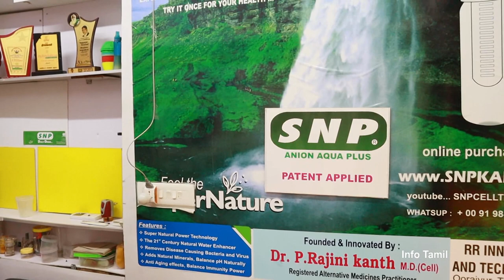low investment business முதல் முறையாக புதிய தொழில் வாய்ப்பு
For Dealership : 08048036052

Address :
RR Innovations & Technologies
D-79 /1- 8th Cross, Thillai Nagar West
Tiruchirapalli Dt - 620018.

Online Purchase.. www. SNPKART.com